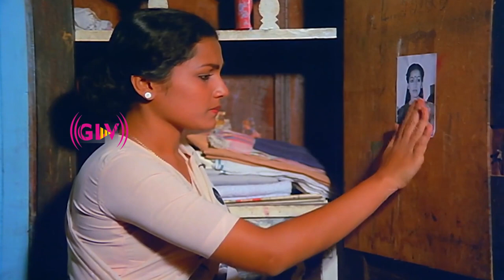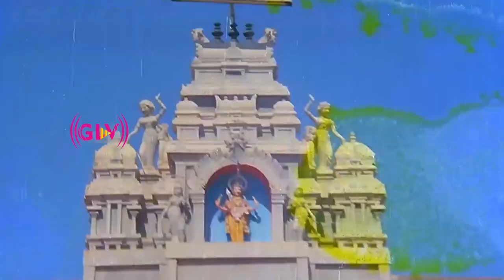Ennai Vittu Pogathe Movie | Part - 6 | Ramarajan | Sabitha Anand | Ilaiyaraaja | Tamil Full HD Movie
Directed by : T. K. Bose
Starring : Ramarajan, Sabitha Anand
Release date :8 July 1988